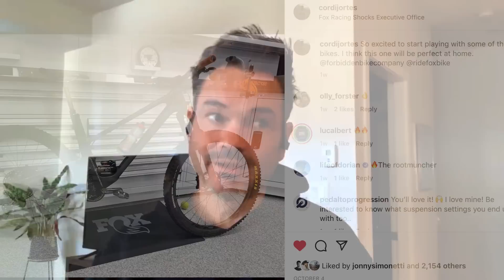Is There a BEST Suspension Platform? FOX's Jordi Cortes - The Inside Line Clips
High-pivot, six-bar, FSR, single pivot? What does Jordi Cortes of FOX Suspension think about today's current mountain bike suspension platforms. You probably know Jordi best from the @FOXFACTORY Dialed series on YouTube.

The Inside Line mountain bike podcast is proudly supported by
- Maxxis tires - hit up to search their line-up of mountain bike tires to see which best suit your riding style and terrain.
- Santa Cruz Bicycles - Santa Cruz offers free, lifetime pivot bearing replacement on all frames, and through their PayDirt Fund, they're giving $1 million over three years to trail projects and initiatives.